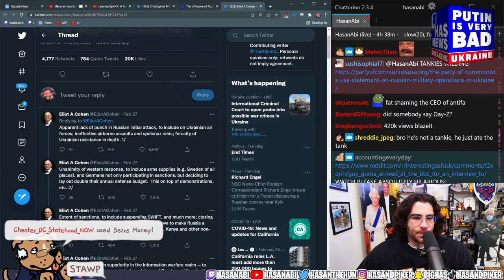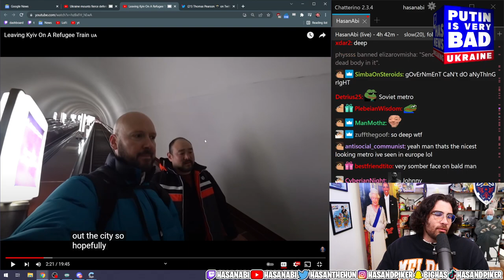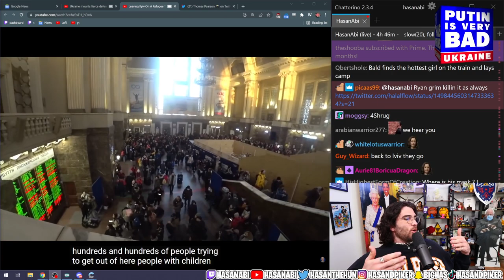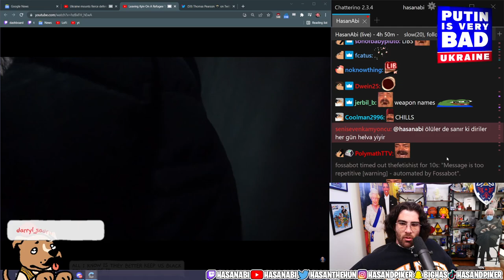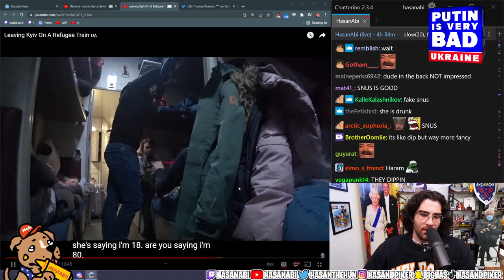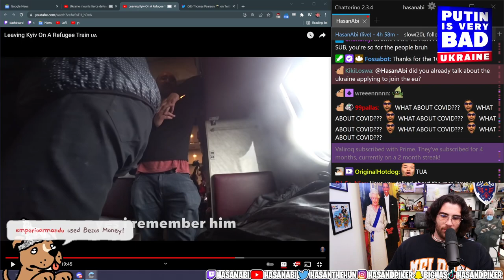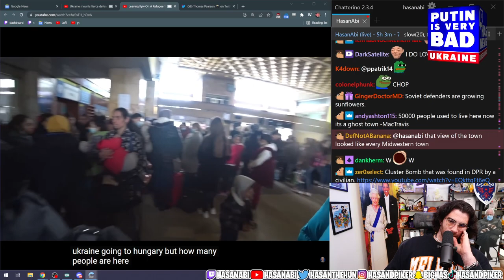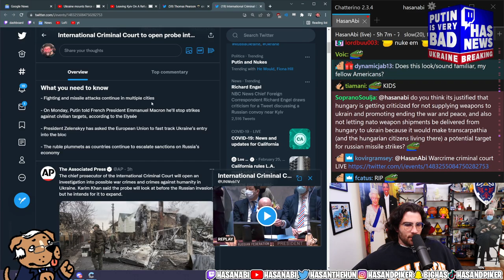HasanAbi REACTS to Leaving Kyiv On A Refugee Train by bald and bankrupt │ YT Reacts